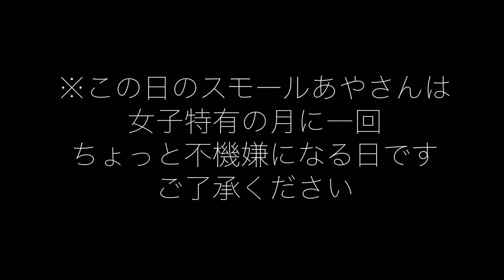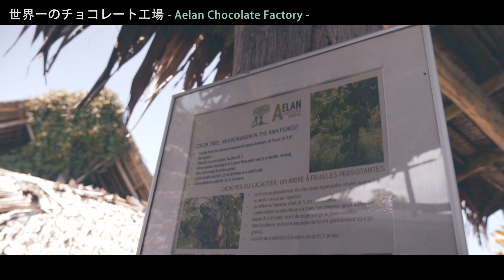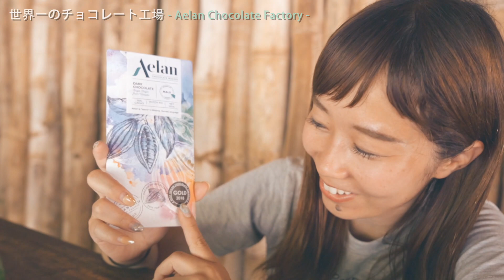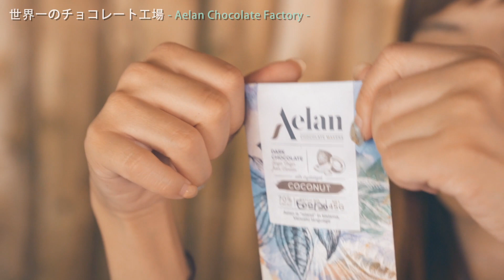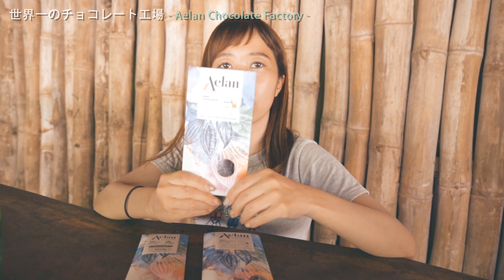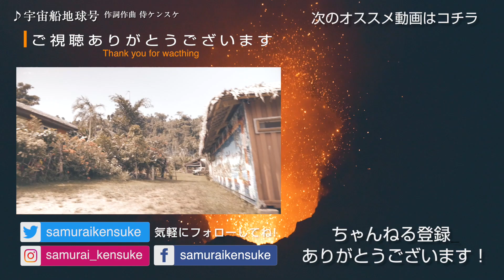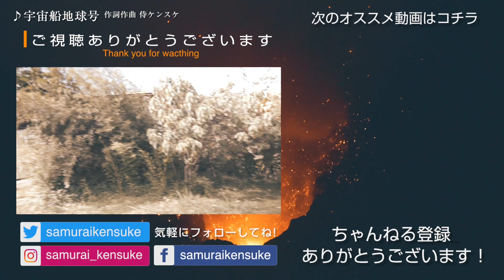世界一のチョコレート工場に連れて行ったのですが今日は彼女の機嫌が少し悪いようです･･･ / Aelan Chocolate Factory in Vanuatu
月イチのちょっと不機嫌なスモール彼女の機嫌をとろうと、世界一のチョコレート工場に行ってきました！
ちょっと高級ですが、日本でもウインドファームというサイトで一枚45g 1000円くらいで通販で手に入れることができるみたいです。

I'm a little moody month I went to the best chocolate factory in the world to get rid of her!
It's a little expensive, but it seems that you can get it by mail order at a site called Wind Farm in Japan for about 45g for 1000 yen.

・軽量化2.0　空気のように飛び回る新しい旅のカタチ
・筋活　きゃしゃな拙者が４ヶ月で筋肉１０kg増やした方
・空気のように身軽に旅する ユーラシア大陸横断 ３０日間２２カ国
・空気のように身軽に旅する 世界一周 ３０日間１５カ国
・学校では教えてくれない非常識な美容健康法

▼現在
株式会社わちゃわちゃ　代表取締役
一般社団法人日本芸術鑑賞協会　代表理事

▼サムケンのプロフィール
1980年生まれ。愛知県出身。愛知教育大学教育学部卒。
大学卒業後、男一人ギターを背負って日本中を歌って旅をした。
27歳で建築営業サラリーマンとなり4年で15億円を売上げ、その後全額自己資金で会社設立。
2016年度より年商1億円突破。
2020年自身のイベント会社がコロちゃんにより大打撃を受ける。

▼世界旅行履歴
・2015年　東南アジア７カ国周遊
・2016年　アジア〜ヨーロッパ
・2017年　インド〜フィンランド訪問　フィリピン訪問　アメリカ大陸縦断
・2018年　世界一周15カ国　ユーラシア大陸横断22カ国
・2019年　アジア中東アフリカ縦断21カ国　バングラデシュ アルメニア イラン訪問　ヨーロッパ周遊14カ国
・2020年　カップル世界一周8カ国　現在コロちゃんの影響を受けて帰国し長期日本トランジット中…
・累計108カ国訪問

【瀕死状態です】アフターコロナをどう生き抜くか？〜イベント業界の現状と未来予想〜：

▼サムケン使用機材
・国内メインカメラ　フルサイズミラーレス
・VLOGメインカメラ APS-Cミラーレス
標準ズームレンズ
広角ズームレンズ
・VLOGサブカメラ 1型高級コンデジ
・防水アクションカメラ
・防水360°カメラ
・モバイルバッテリー（世界最小最軽量）

▼筋肉20kgバルクアップに成功したサムケンおすすめプロテイン by iHerb
←このリンクから商品を購入すると10％OFFになります
10％割引プロモーションコード：AQZ1750
サムケンお気に入り添加物一切なしプロテイン※無味
California Gold Nutrition, スポーツ、ホエイプロテインアイソレート、味付けなし 5ポンド(2270g)

【イベント出演、番組出演、講演会等の依頼はこちら】